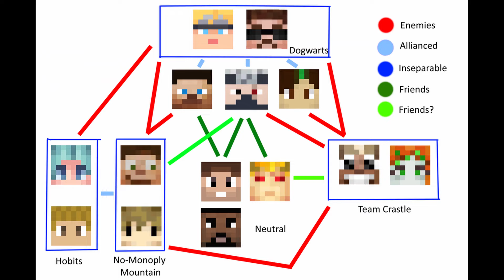3rd Life #5: Going Up In Flames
3rd Life is a Minecraft multiplayer server experiment started by Grian. Players are thrown into a tiny 700x700 world with almost no rules, except survive as long as possible.

1st Life: Player names are green. They are not supposed to initiate battle with anyone, only defend.
2nd Life: Same as 1st Life, except their names are yellow.
3rd Life: Player names are red. They get a new goal of eliminating the remaining players. Dying again means they are out of the game and series.